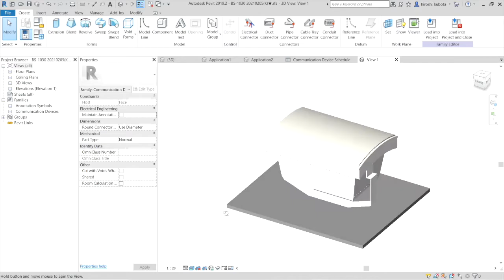TOA Speaker Revit BIM Data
TOA Corporation has released  the BIM data files for many of our speakers.
Now that BIM becomes common for designing buildings and TOA HQ has just started to create BIM product data in REVIT format which seems most popular and widely accepted in the world. These would be useful support material for design offices.